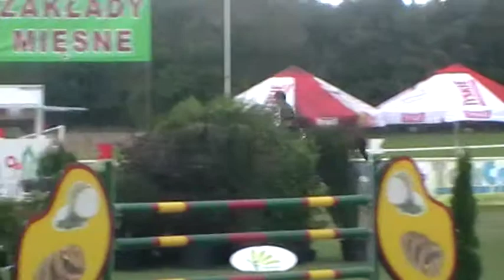Msciwoj Kiecon Celana Z